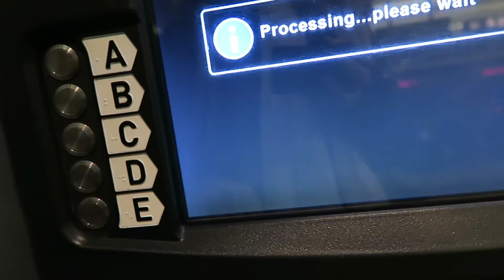Chicago Pt. 1 - Complicated Transportation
When family members invited me to Chicago, I checked ticket prices and they were about $150 roundtrip from Richmond. Completely reasonable. But when I went to book them the next morning, they had gone up to a ridiculous $350! Instead of letting that stop me from having an excuse to visit one of my favorite cities, I found an alternate route - take a bus to Baltimore, and get a $90 roundtrip flight to Chicago from there!
I just loved taking the train. I didn't love sleeping in the airport. But then I flew through a gorgeous sunrise and saw breathtaking aerial views of the Chicago skyline.